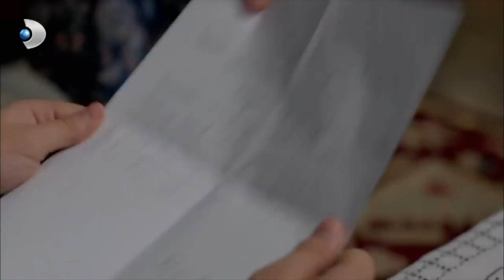Bahri, Yıllar Sonra Adil Topalla Konuştu! - Poyraz Karayel 43. Bölüm